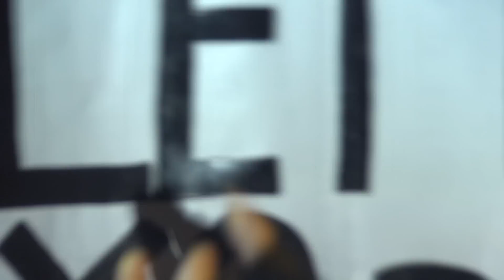Lady Gaga - Americano (The Born This Way Ball Tour OSLO, NORWAY FULL HD, Telenor Arena)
MONSTER PIT VIEW - FULL HD  Lady Gaga performing at the Born this Way ball tour in Oslo, Norway- Telenor Arena
December 6